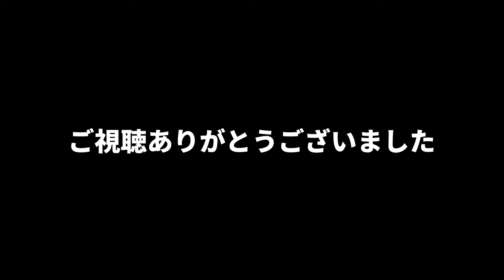【めめ村】そのサンダーキツすぎて草【マリオカート8DX】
ーーー参加者（敬称略）ーーーーーーーーーーーーーーーーーーーー

みぞれさんの声（VOICEVOX:ずんだもん）

iemonの立ち絵製作者
ぴかにさん（@devi2d）